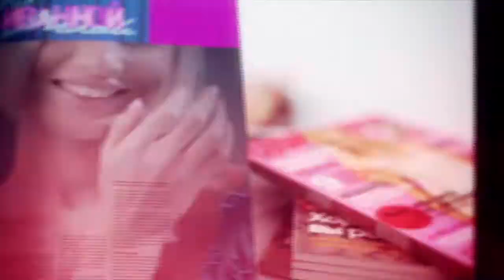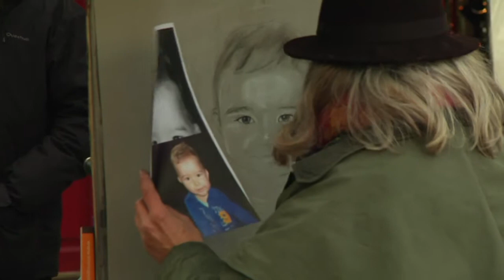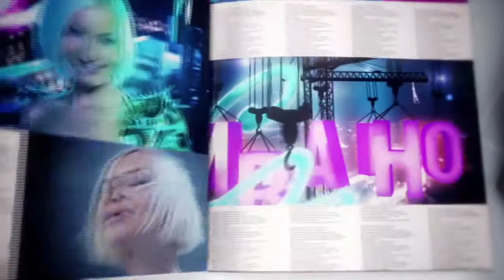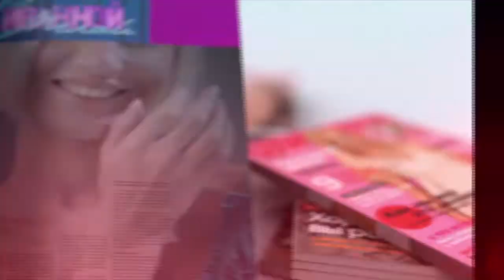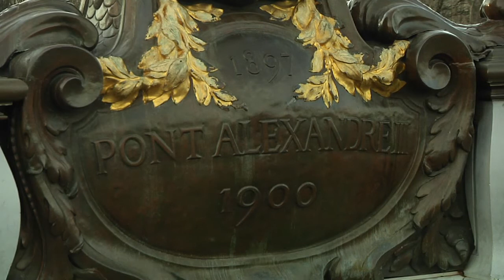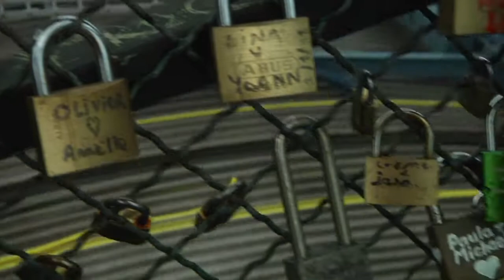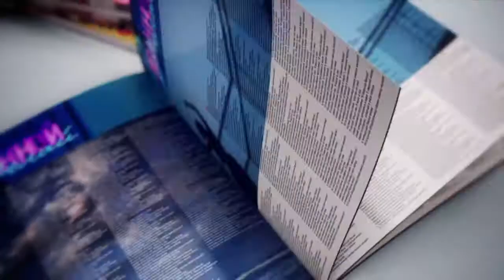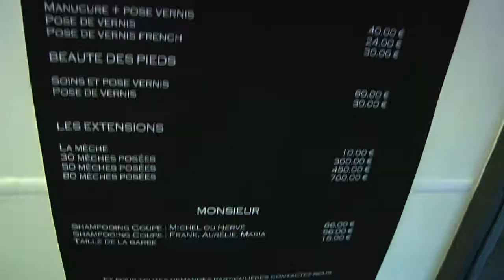TV SHOW "WITH IVANNA MELAY"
TRAVEL SHOW "WITH IVANNA MELAY''
PARIS (2011)  PART I

TV presenter, Producer, Show runner Ivanna Melay
PIK TV ( the country in Georgia)
TV show "With Ivanna Melay" was aired  in the South and North Caucasus, Ukraine, Belarus, Russia, Eastern Europe, Israel, Central Asia, Baltic Countries, Turkey, Iran.